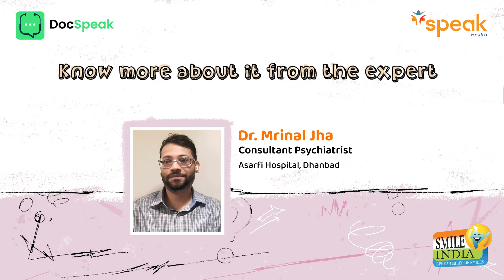Anxiety in the workplace can feel overwhelming, but you don't have to face it alone | Dr Mrinal Jha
Anxiety in the workplace can feel overwhelming, but you don't have to face it alone. Take a moment to breath, break tasks into smaller steps and don't hesitate to ask for support. Lets understand how to deal with anxiety at workplace from mental health expert , Dr Mrinal Jha , Consultant psychiatrist from Dhanbad